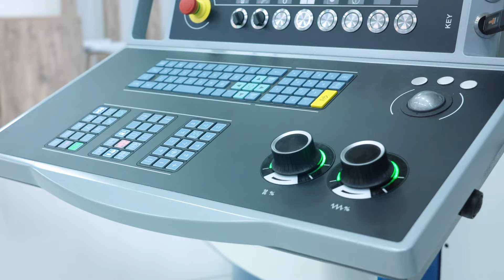GROB Hungary's New TAC in Györ: Open Day Highlights and Innovations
Milestone for GROB Hungary: Opening of the new Technology and Application Center (TAC) in Györ!

On October 10 and 11, GROB Hungary celebrated the opening of its new TAC with an Open Day for customers, partners and interested parties. The focus was on insights into innovative technologies and customized services. The new Technology and Application Center makes it possible to familiarize customers with GROB technologies directly on site.

Meilenstein für GROB Ungarn: Eröffnung des neuen Technologie- und Anwendungszentrums (TAZ) in Györ!

Am 10. und 11. Oktober feierte GROB Ungarn die Eröffnung seines neuen TAZ mit einem Open Day für Kunden, Partner und Interessenten. Im Mittelpunkt standen Einblicke in die innovativen Technologien und maßgeschneiderten Services. Das neue Technologie- und Anwendungszentrums ermöglicht es, die GROB-Technologien direkt vor Ort den Kunden näher zu bringen.